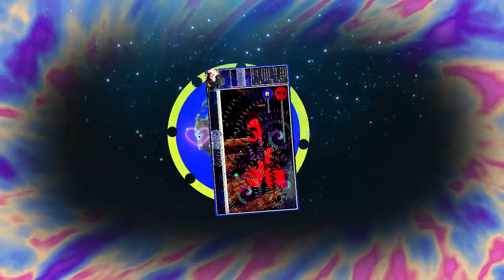Wolfstyle - Happy Birthday Christario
Dieses Lied habe ich komplett selbst erstellt und ist ein Soundtrack aus mein neuen Spiel für Chris: Chris und infernos Schicksal Abenteuer
DJ Name: Wolfstyle
Genre: Orchestral, Game Music, Euphoric

Final Boss Soundtrack von Christarios und Infernos Vorgeschichte.

Viel Spaß!